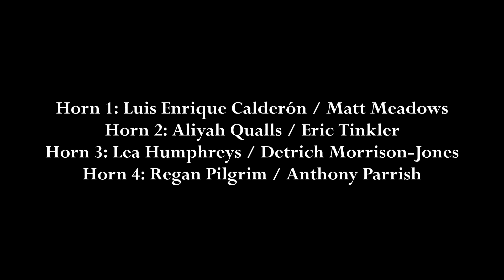Polaris - James Naigus (Horn Quartet and Piano)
Last July, we all got to perform together with the Kappa Kappa Psi and Tau Beta Sigma National Intercollegiate Band! Unfortunately, the COVID-19 pandemic has drastically impacted the music industry (as it has many others), but we found a way to keep playing together even while being quarantined and socially distanced!

You can download James' piece for free by clicking this

Horn 1: Luis Enrique Calderon and Matthew Meadows
Horn 2: Aliyah Danielle and Eric Tinkler
Horn 3: Lea Humphreys and Detrich Morrison-Jones
Horn 4: Regan Pilgrim and Anthony Parrish
ALL MY LINKS IN ONE PLACE